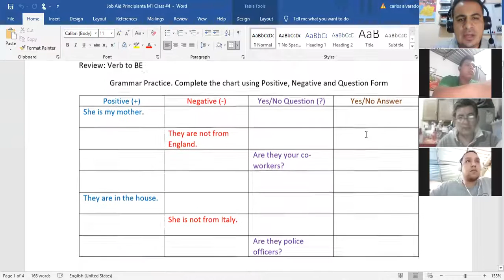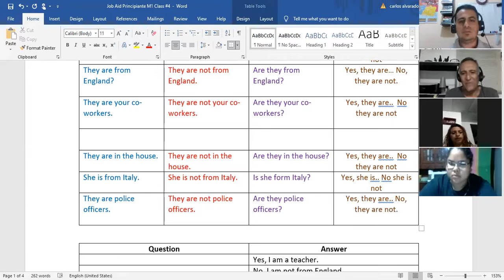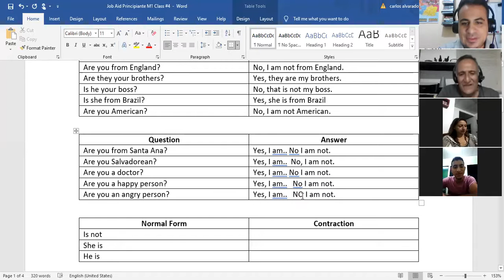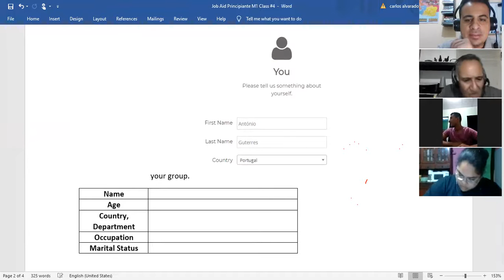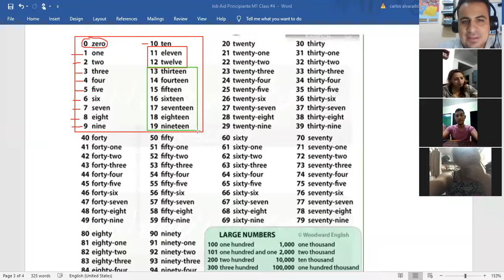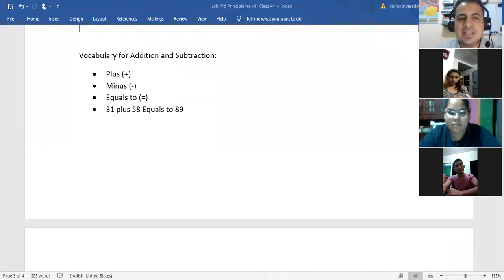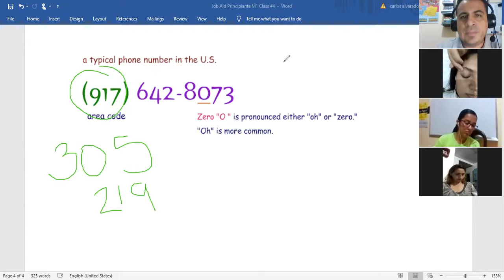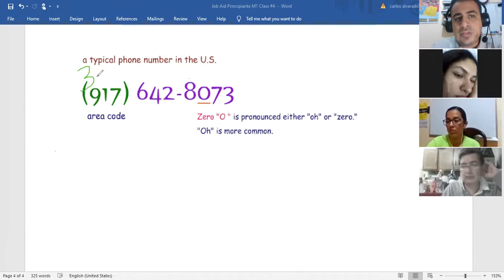Ingles Corporativo- Numbers and Phone numbers, Class #4